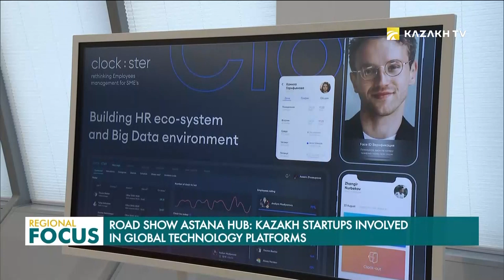Road Show Astana Hub: Kazakh Startups Involved in Global Technology Platforms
The best IT projects by Kazakh startup developers will be presented at the world’s largest technology exhibitions for the second time. The roadshow program continues to be implemented by Astana Hub. Analysts said that large-scale projects provide an opportunity for young talents to promote ideas, establish contacts, gain new experience and most importantly attract foreign investments.